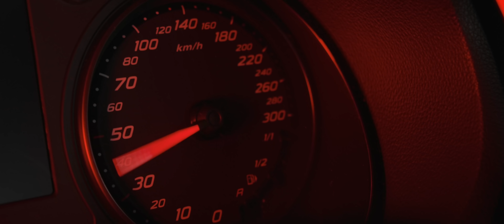the feeling of pure freedom | Boaz x RS3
Thanks to Rein & Boaz!

"It's in the sound of the crackling road
In the power of the curve
In new surroundings, bigger settings
In finding creative ways to face any obstacle
In seeking adventure, every day, every second

No, knowing is not enough
We have to experience the feeling

The feeling of pure freedom"

Subcount: 12.092

GEARLIST:
ZCAM E2
METABONES SPEEDBOOSTER
SIGMA 18-35MM
CANON 85MM
TOKINA 11-16MM
ND FILTER
SD CARDS
PORTKEYS BM5II MONITOR
MACBOOK PRO
DJI MAVIC 2 PRO
DRONE FILTERS
GODOX SL60W
APATURE MINI LED
ZCAM CAGE
SMALLRIG WOODEN HANDLE
SMALLRIG TOP HANDLE
LACIE HARD DRIVE